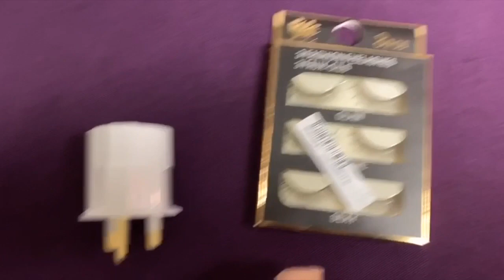What day is it? Ali excess delivery & being domestic Vlog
His everyone,

Its hard to know what day it is at the moment. I hope you are all keeping safe. Here are just a few bits I have been up to the past few days.

Joanne x